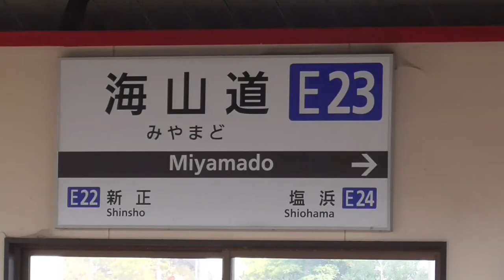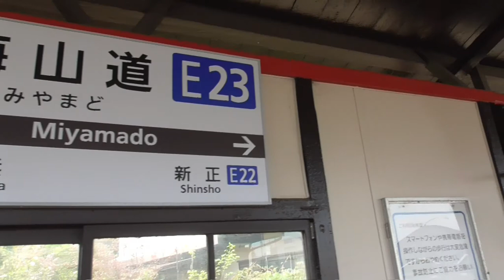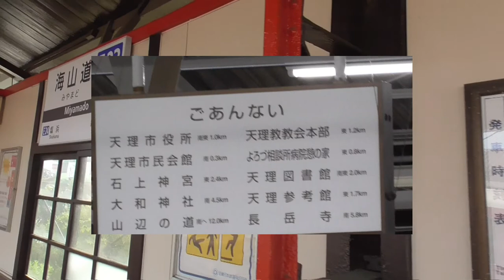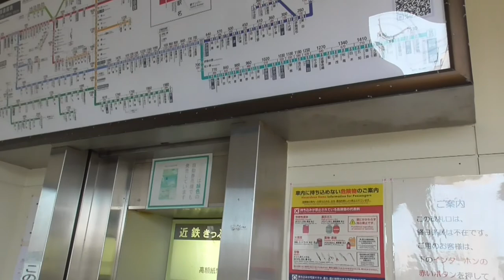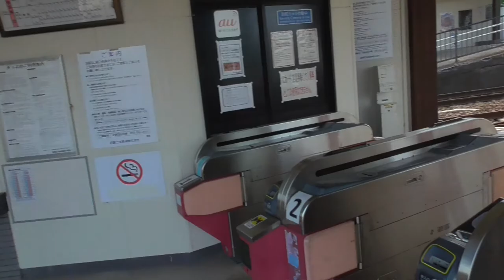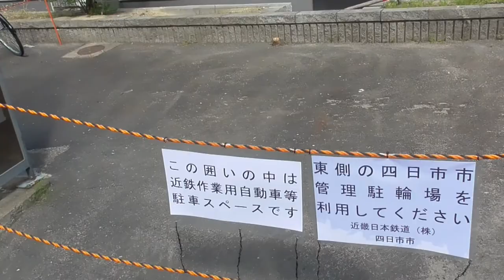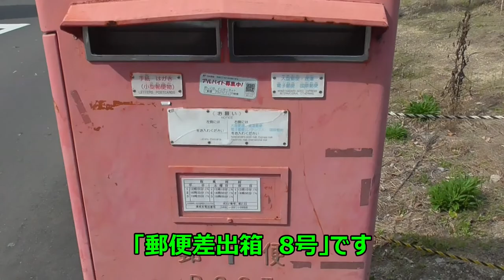ST069'1 改札を出ると踏切がある不思議な海山道駅東口【駅間散歩：海山道→塩浜】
今回は待望の新企画「駅にある観光案内看板完全制覇シリーズ」をスタート…　させる予定でしたが、駅に着いたらまさかの案内看板がないオチでした。
　仕方がないので毎度の如く駅間散歩を敢行します。

　海山道駅は普通列車しか停車しない2面2線のローカル駅ですが、駅舎の手前に踏切がある独特の構造をしています。